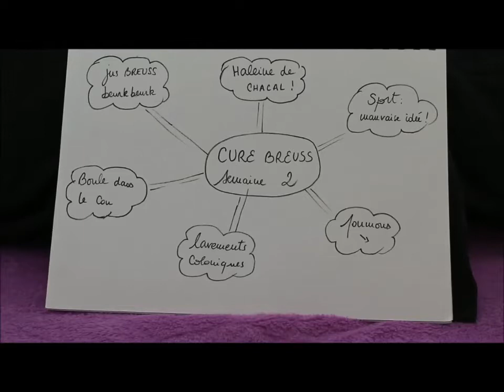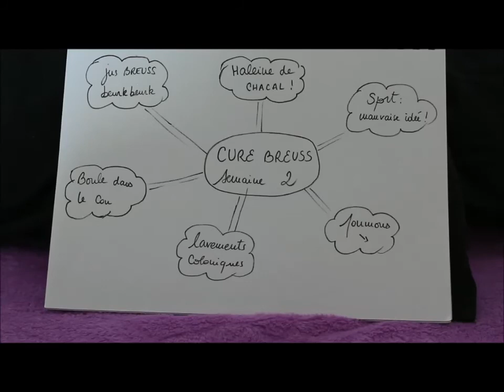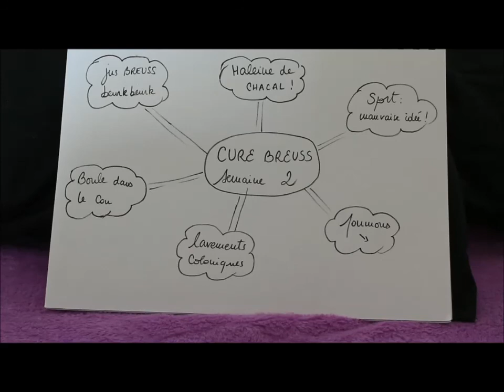2ème semaine cure breuss